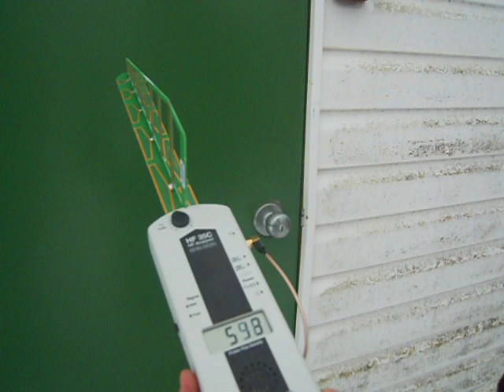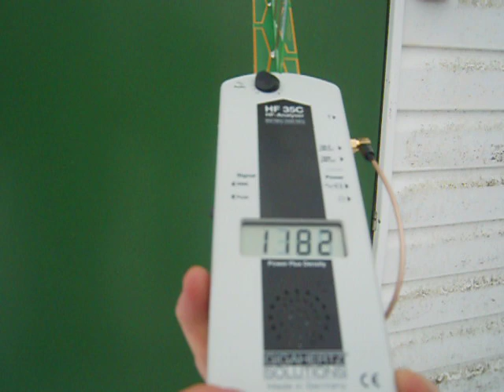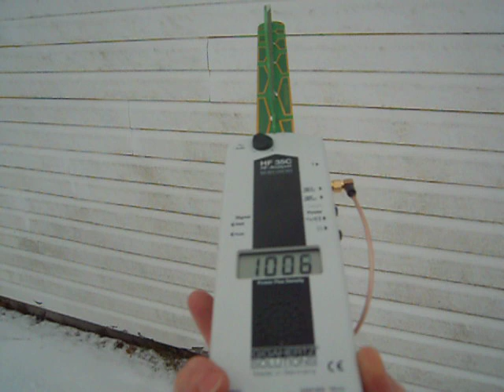Smart Meter radiation shown on HF35C analysis instrument in Nanaimo BC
Smart Meter Video:This clearly shows that the smart meters give off more radiation than what BC Hydro says in their promotional material.  In their letter to me, and I quote "It would take 20 years of standing next to the new smart meter to get the same exposure to radio frequency as a 30 minute cell phone call. This video shows that they give off constant in this instance and much higher than my own cell phone which is not an Iphone.  Let's be clear.  It is an old fashioned one.  The Iphone give off constant over 199,000 microwatts per square meter!